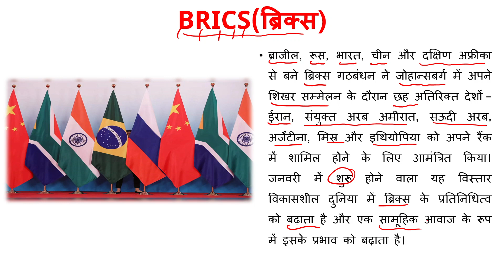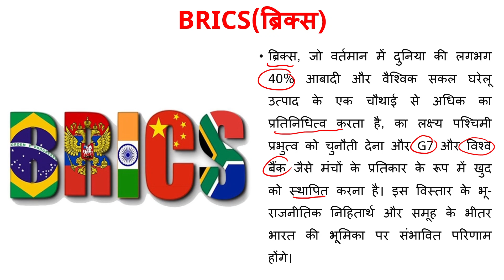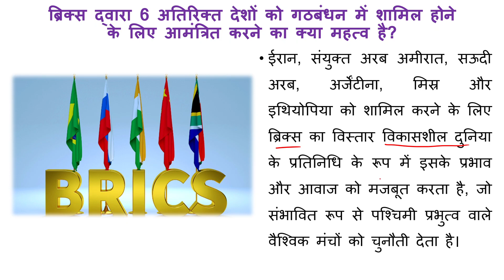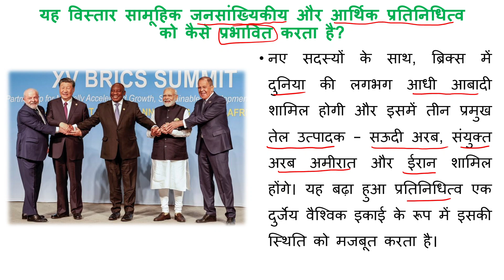Expansion of BRICS | BRICS में 6 नए देशों को शामिल किया जाएगा। | Six New Members in BRICS